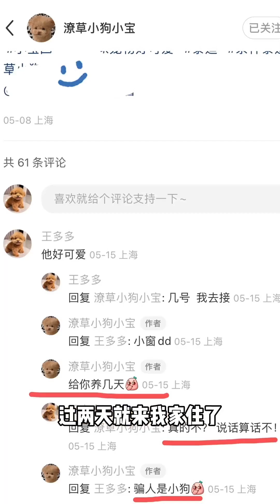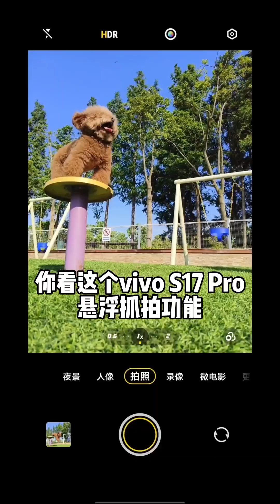给多多相个亲，本来都商量好了该进行下一步了！结果一听到多多绝育就跑了！宠物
大家好，这里是王多多·PetPalsTV~
一只7岁高龄的泰迪小公主，
请叫我女明星，
每日更新被主人嫌弃的日常😒
嘤嘤怪一枚，
爱哭爱偷吃还有点小社恐，
希望可以把快乐带给大家，